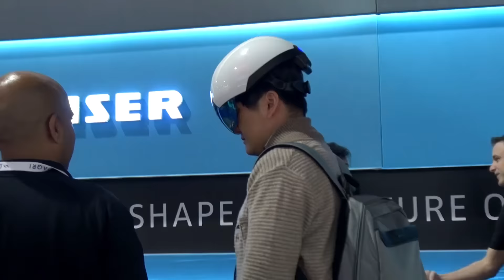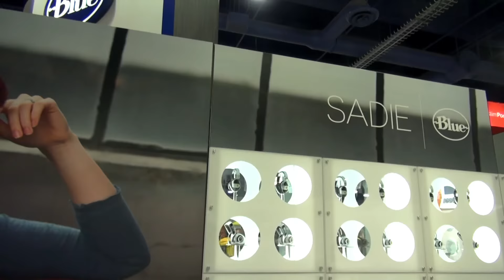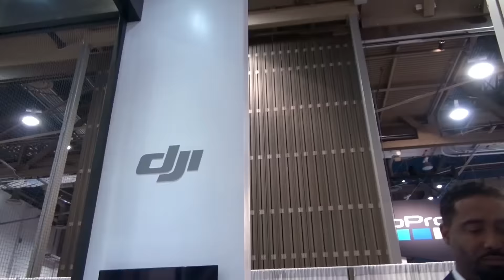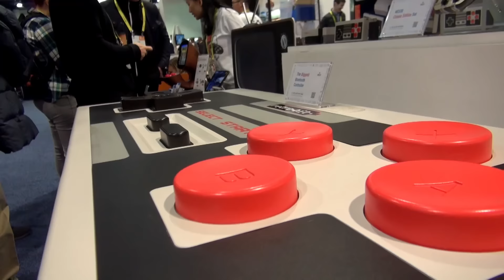LA PLUS GRANDE MANETTE DE JEU AU MONDE // VeryGoodTrip#3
Dans cette vidéo, on se retrouve pour ma 3ème journée au CES2017 où on découvre ensemble les nouveaux drônes, des casques audio etc

▬▬▬▬▬▬▬▬▬▬▬ INFOS ▬▬▬▬▬▬▬▬▬▬▬

► Very Good Trip

► Innovations

► Spéciales

▬▬▬▬▬▬▬▬▬▬▬ A VOIR ▬▬▬▬▬▬▬▬▬▬▬

▬▬▬▬▬▬▬▬▬▬▬ MUSICS ▬▬▬▬▬▬▬▬▬▬▬

▬▬▬▬▬▬▬▬▬▬▬ FOLLOW ME ▬▬▬▬▬▬▬▬▬▬▬